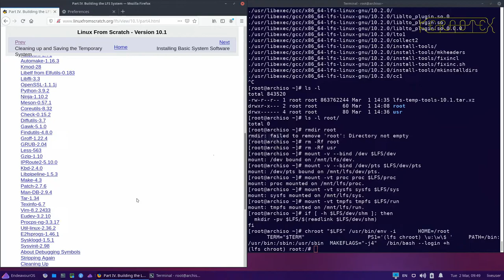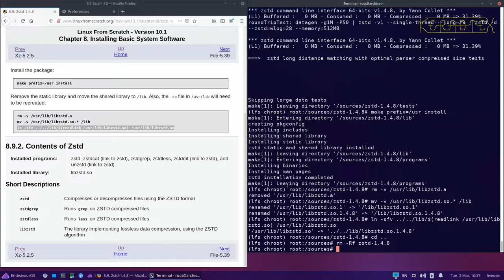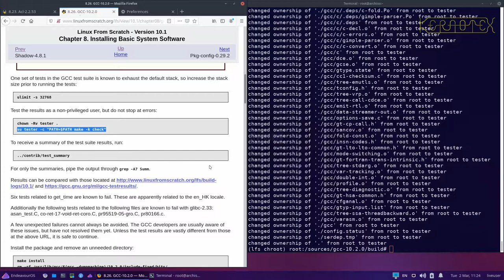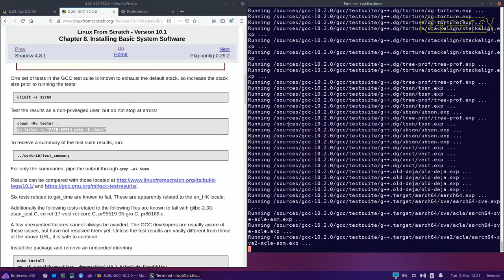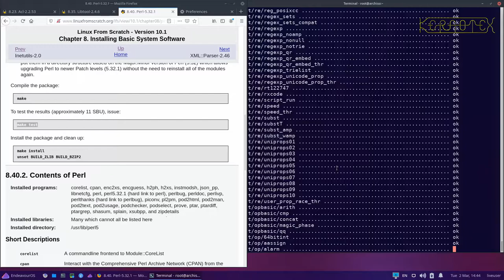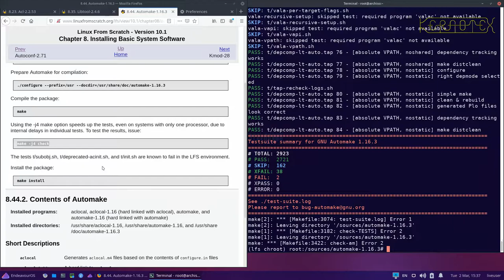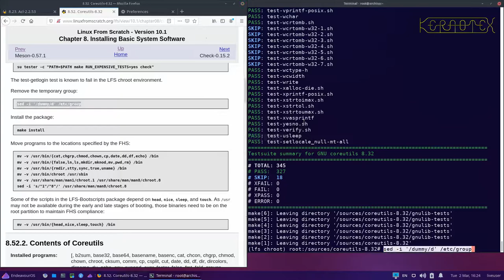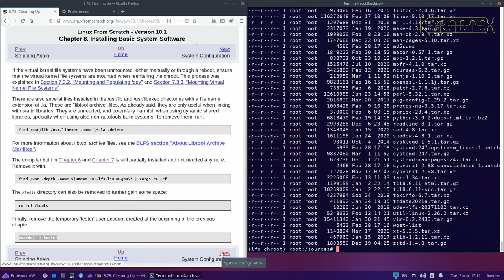LFS 10.1 Chapter 8 - Installing Basic System Software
Build your own Linux operating system from source files using the Linux From Scratch book.
In this series of videos I go through a step-by-step installation of Linux From Scratch 10.1. Each video follows each chapter in the LFS 10.1 book.

Chapter 8 - Installing Basic System Software

This part of the book is what it's all about; the main LFS system is built, still inside the chroot environment.